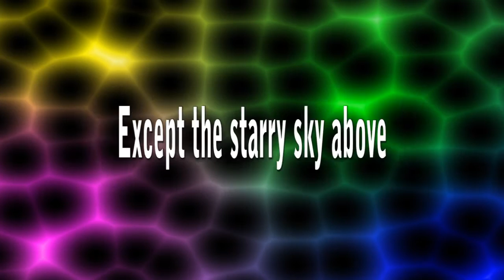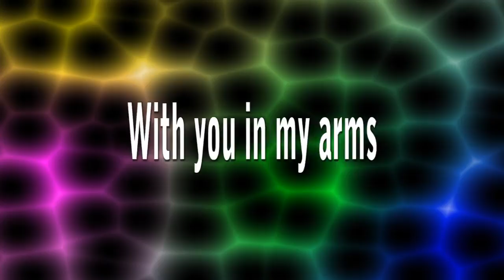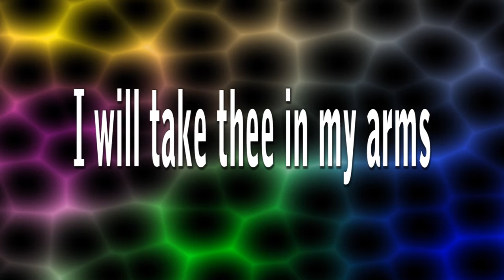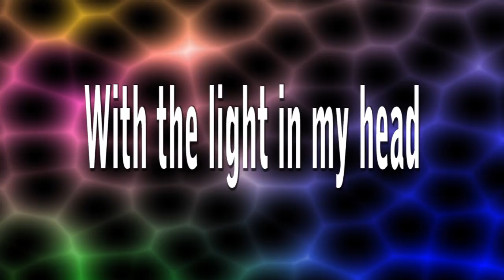Young Dubliners - Fisherman's Blues (Lyrics in Video)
Fisherman's Blues - Lyric Video (in video)
Album - Red
Release - 2000
Label - Higher Octave Records
Producer - Thom Pununzio, Young Dubliners
Fisherman's Blues by Mike Scott, Steve Wickham (Waterboys)